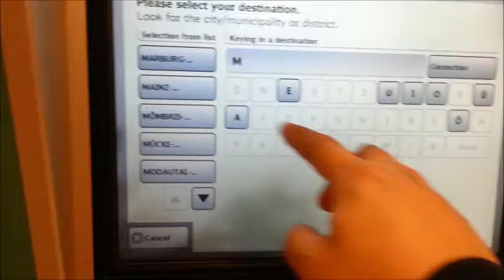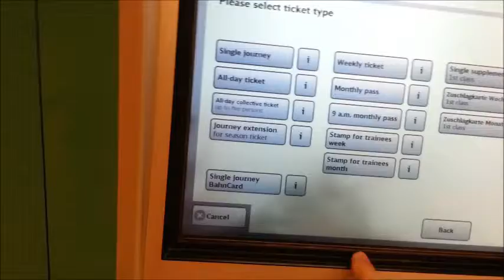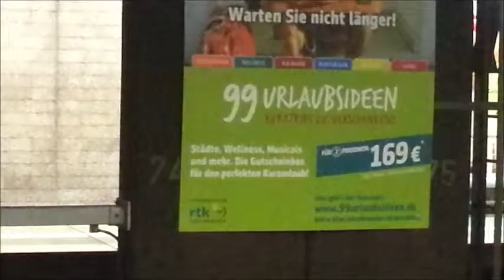MAINZ SBM how to buy train ticket and to Track3 GUIDE